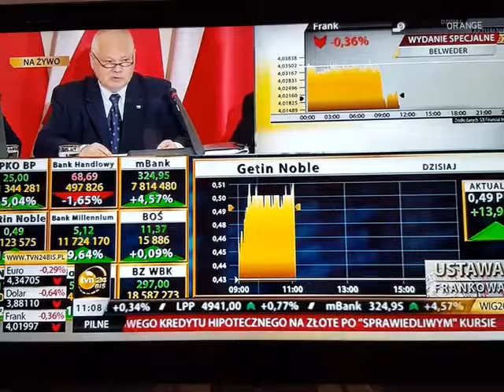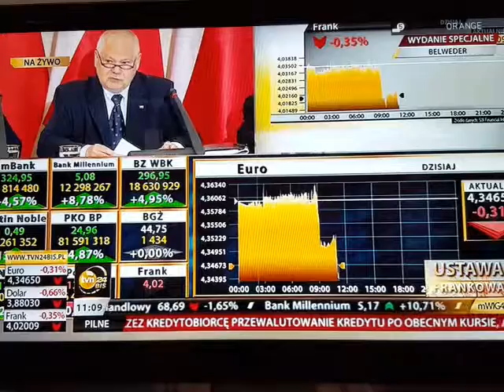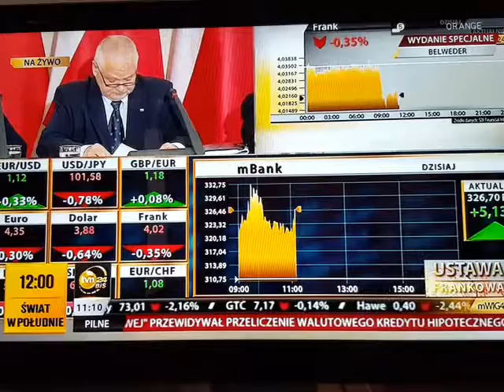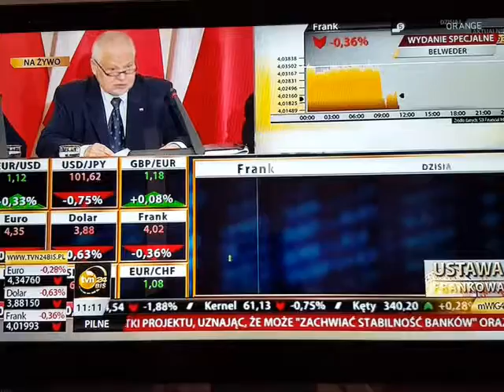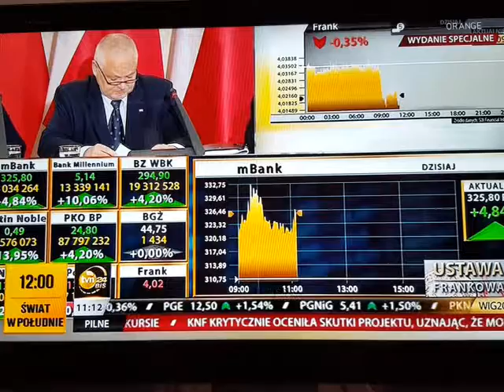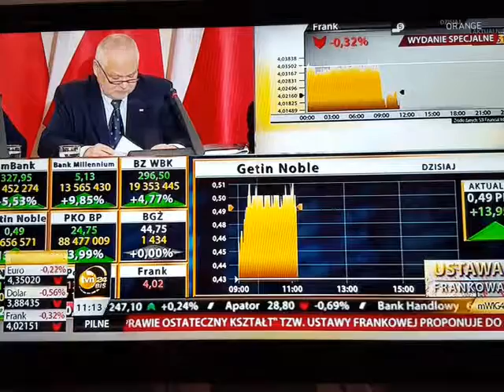2 A Glapiński NBP